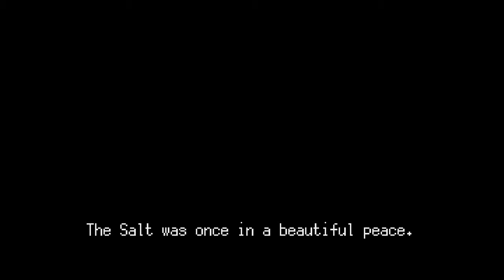Dandara xbox one x gameplay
In this video i will be playing Dandara on xbox one x and yes this is a gameplay of the game and if want to see more subscribe for more and like for more dandara. Dandara xbox one x gameplay